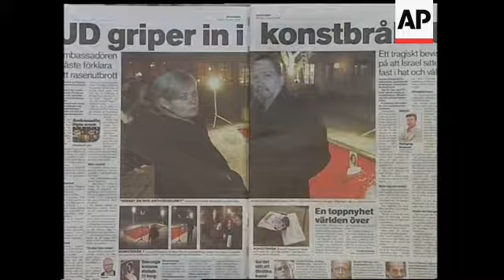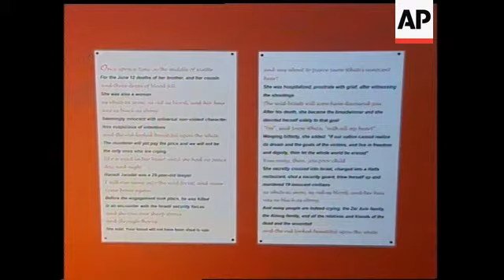Reax from artist whose exhibit was vandalised by Israeli ambass.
1. Newspaper headline reading "Israel accuses Sweden of betrayal"
2. Newspaper stand
3. Newspaper photo of artist and wife in front of art installation, headline reading "Foreign Ministry intervenes in art battle"
4. Newspaper photo of Israeli ambassador unplugging spotlights
5. Newspaper photo of Israeli ambassador grabbing spotlight
6. Newspaper photo of Israeli ambassador and artist arguing
7. Newspaper photo of Israeli ambassador
8. Museum
9. Exhibition banner
10. SOUNDBITE (English) Dror Feiler, artist:
"I was very outraged and disappointed because these kind of acts, he was trying to hinder freedom of speech and hinder democratic rules in Sweden. He is a guest in our country and if he doesn't like it he can go away, I think this is the most important thing."
11. Installation
12. Picture of suicide bomber
13. Installation's explaining board
14. SOUNDBITE (English) Dror Feiler, artist:
"I just want this circle of violence to end and if only, only it can be ended, if we understand the mechanism what makes these people so desperate and if people in the Middle East and the states live side by side, in peace, cold peace in the beginning and hopefully a warmer peace later."
14. Various of artist talking to Jewish students
15. SOUNBDITE (English) Michal Okret, Jewish student:
"And the ambassador of course that's not the right  way to do things and say his opinion. But in some way when you stand there and there's no solution you feel very angry and you have to do that, but of course starting a debate it would have been better in some ways"
16.  Various of artist and Jewish students talking
17. SOUNDBITE: (English) Martin Szydlowski, Jewish student:
"I think the ambassador could have made his point clear in another way than destroying the art"
18. Man taking pictures of the installation, inside the installation itself, security guard approaching
19. Pan from man taking picture to first man arguing with museum security officers
20. Close up picture of suicide bomber
21. First man filming installation

STORYLINE:

The Israeli ambassador to Sweden's angry response to an art exhibit touching on the delicate issue of Palestinian suicide bombers has made the headlines over the weekend and triggered a wave of condemnation in the Scandinavian country.

A security camera on Friday captured Israeli ambassador to Sweden Zvi Mazel throwing a mounted spotlight at the exhibit in Stockholm's Museum of National Antiquities. Mazel was subsequently asked to leave the premises.

Titled "Snow White and the Madness of Truth," the exhibit consisted of a small ship carrying a picture of Islamic Jihad bomber Hanadi Jaradat sailing in a rectangular pool filled with red-colored water. Jaradat killed herself and 21 bystanders in an Oct. 4 suicide bombing in Haifa, Israel.

Dror Feiler, the Israeli-born artist who created "Snow White and the Madness of Truth," said it was supposed to call attention to how weak, lonely people can be capable of horrible things.

On Sunday, he explained his point of view to a group of Jewish students from various countries.

While most of the students disagreed with the installation, they pointed out that the ambassador's way of dealing with it was way out of line.

Michal Okret, an 18 year old born in Sweden of Israeli parents, said that starting a debate would have been a better way of drawing attention to the subject.

18-year-old Martin Szydlowski, from Poland, agreed with her.

However, in Israel, Mazel's vadalic action encountered approval.